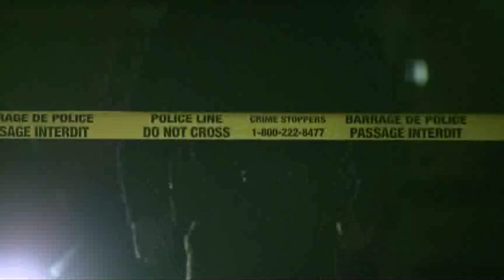BT Vancouver: Langley Fatal Fire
Crews are investigating a house fire in Langley that has left one woman dead. Flames broke out inside a home just after nine o'clock last night on Grade Crescent near 203rd Street.